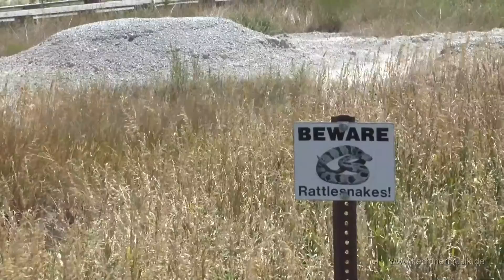American Highlights: Badlands (South Dakota)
Der Badlands-Nationalpark liegt im Südwesten South Dakotas. Er besteht aus einem als Badlands bezeichneten Typ von Verwitterungslandschaft, die für Landwirtschaft denkbar ungeeignet schien, daher der Name Badlands – schlechtes Land.